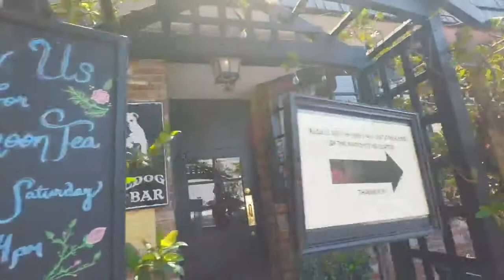Travel Montage in Colombia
This is a video about traveling to Colombia. By watching the video, travelers can easily collect information about traveling to Colombia.
beaches in Colombia
Best Places to Visit in Colombia
Colombia beach club
Colombia beaches
Colombia Best Places to Visit
Colombia places to visit
Colombia tourism
Colombia Tourist attractions
Colombia Travel
Colombia Travel Guide
Colombia travel video
Tourist attractions in Colombia
Travel to Barranquilla
Colombia travel Vlog
Places to Visit in Colombia